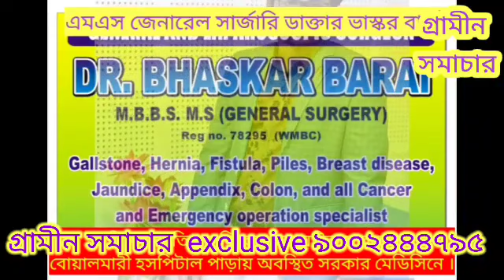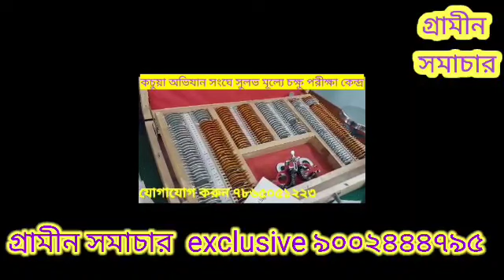বোয়ালমারী রাস উৎসবের তৃতীয় দিনে মঞ্চে নানা ধরনের নৃত্য ও বাউল গানে আসর জমে উঠলো, দেখুন বিস্তারিত।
বাউল গান।